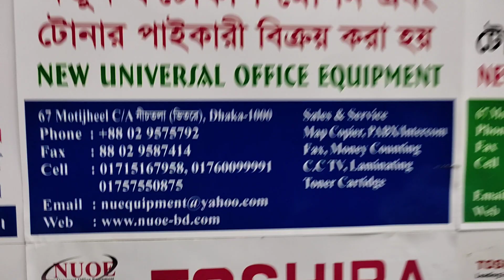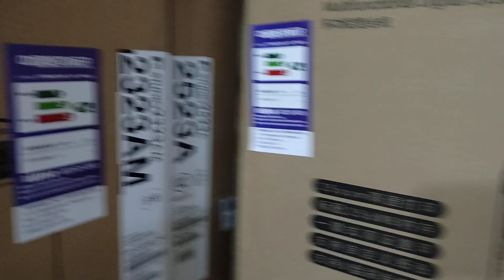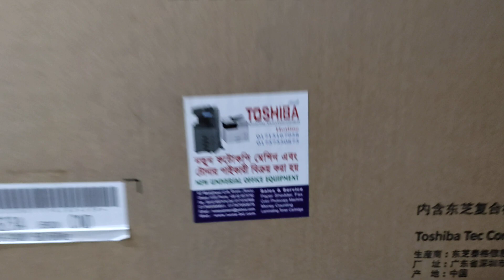toshiba photocopier machine 2523a price in bangladesh importer wholesale new universal 01757550875